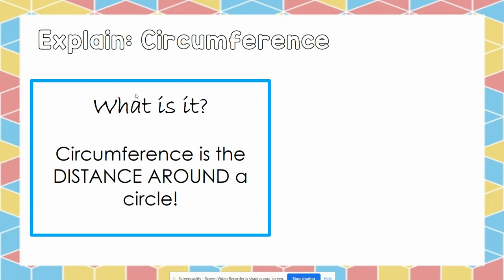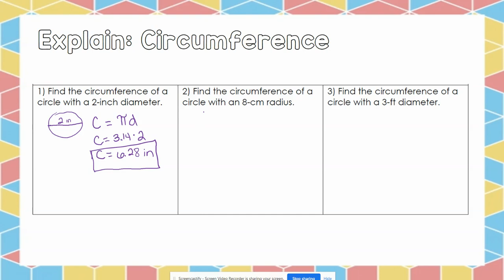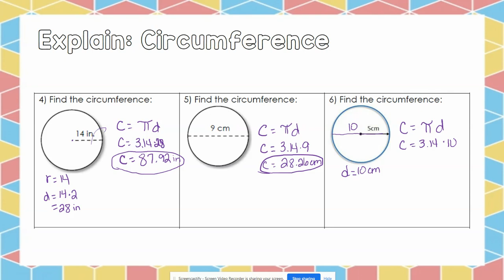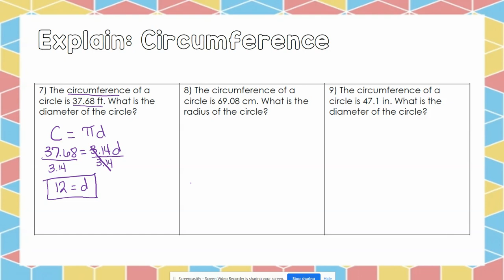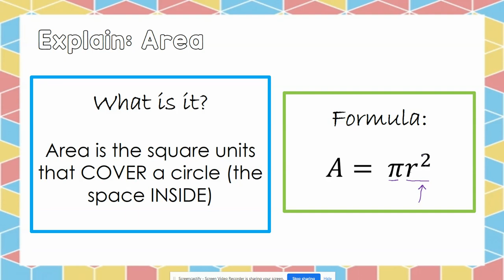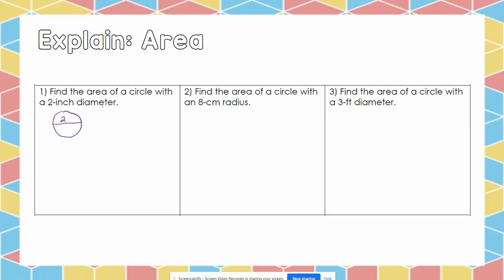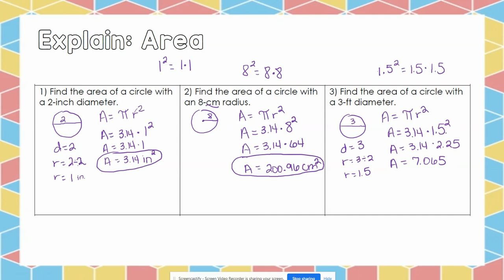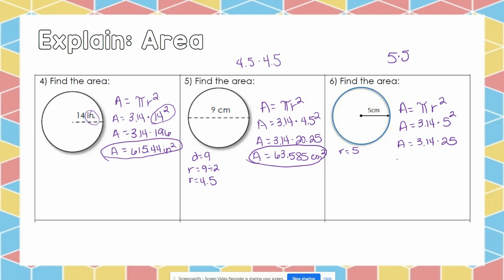Circumference & Area of Circles